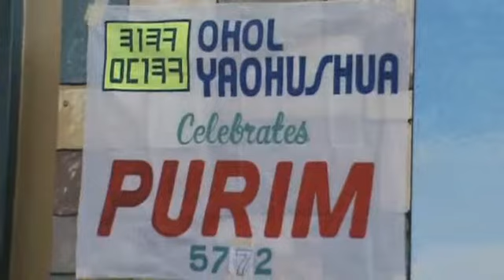NAYA - Purim Haogagyao 5772 - Part 3